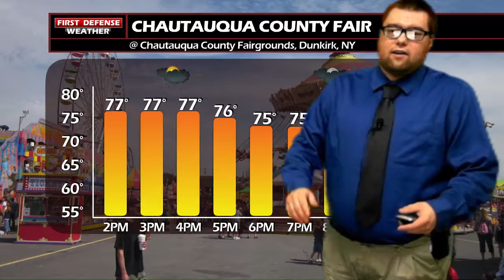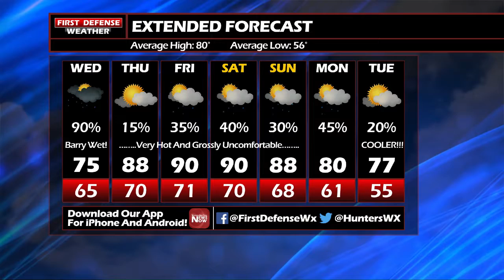First Defense Weather 07/17/19